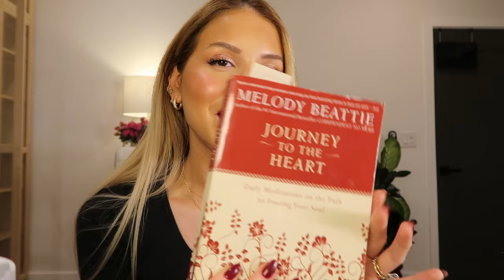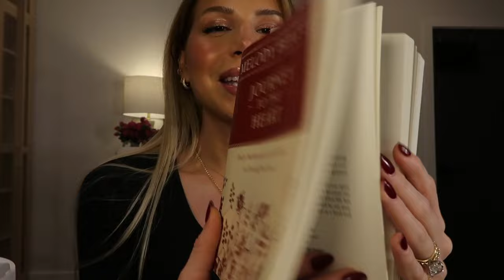CURRENT FAVES | fashion, makeup, wellness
FALL FAVES

STANLEY CUP

LEAVE IN CONDITIONER

BODY OIL

TATCHA MIST